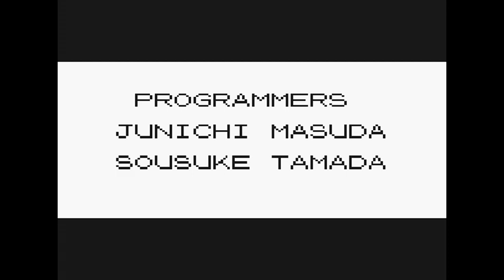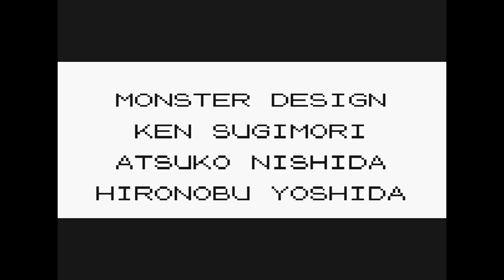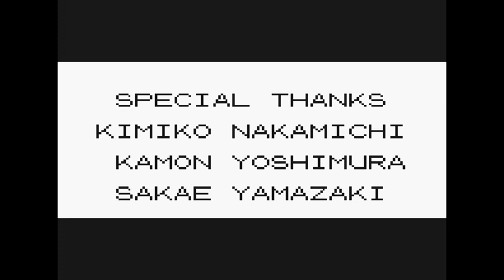Let's Play: Pokemon Yellow Walkthrough Part 57 - Pokemon Master! End Game Credits!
Part 57 of the Pokemon Yellow Walkthrough for the Gameboy Color! This will be a blast! I will be naming the Pokemon YOU CHOOSE as yourselves so have at it! ;) But you have to remain active in the community, that means commenting so I know you're still around :D

This was my favourite of the first 3 games (and I liked it more than Sliver and Gold which I found were pretty dull). Having Pikachu follow me around is pretty cool, I hope they take that idea and expand upon it in future installments. How cool would it be to have Snorlax follow you around everywhere you go? That would be cool!

The list of Pokemon in Pokemon Yellow:

001 Bulbasaur
002 Ivysaur
003 Venusaur
004 Charmander
005 Charmeleon
006 Charizard
007 Squirtle
008 Wartortle
009 Blastoise
010 Caterpie
011 Metapod
012 Butterfree
013 Weedle
014 Kakuna
015 Beedrill
016 Pidgey
017 Pidgeotto
018 Pidgeot
019 Rattata
020 Raticate
021 Spearow
022 Fearow
023 Ekans
024 Arbok
025 Pikachu
026 Raichu
027 Sandshrew
028 Sandslash
029 Nidoran♀
030 Nidorina
031 Nidoqueen
032 Nidoran♂
033 Nidorino
034 Nidoking
035 Clefairy
036 Clefable
037 Vulpix
038 Ninetales
039 Jigglypuff
040 Wigglytuff
041 Zubat
042 Golbat
043 Oddish
044 Gloom
045 Vileplume
046 Paras
047 Parasect
048 Venonat
049 Venomoth
050 Diglett
051 Dugtrio
052 Meowth
053 Persian
054 Psyduck
055 Golduck
056 Mankey
057 Primeape
058 Growlithe
059 Arcanine
060 Poliwag
061 Poliwhirl
062 Poliwrath
063 Abra
064 Kadabra
065 Alakazam
066 Machop
067 Machoke
068 Machamp
069 Bellsprout
070 Weepinbell
071 Victreebel
072 Tentacool
073 Tentacruel
074 Geodude
075 Graveler
076 Golem
077 Ponyta
078 Rapidash
079 Slowpoke
080 Slowbro
081 Magnemite
082 Magneton
083 Farfetch'd
084 Doduo
085 Dodrio
086 Seel
087 Dewgong
088 Grimer
089 Muk
090 Shellder
091 Cloyster
092 Gastly
093 Haunter
094 Gengar
095 Onix I
096 Drowzee
097 Hypno
098 Krabby
099 Kingler
100 Voltorb
101 Electrode
102 Exeggcute
103 Exeggutor
104 Cubone
105 Marowak
106 Hitmonlee
107 Hitmonchan
108 Lickitung
109 Koffing
110 Weezing
111 Rhyhorn
112 Rhydon
113 Chansey
114 Tangela
115 Kangaskhan
116 Horsea
117 Seadra
118 Goldeen
119 Seaking
120 Staryu
121 Starmie
122 Mr. Mime
123 Scyther
124 Jynx
125 Electabuzz
126 Magmar
127 Pinsir
128 Tauros
129 Magikarp
130 Gyarados
131 Lapras
132 Ditto
133 Eevee
134 Vaporeon
135 Jolteon
136 Flareon
137 Porygon
138 Omanyte
139 Omastar
140 Kabuto
141 Kabutops
142 Aerodactyl
143 Snorlax
144 Articuno
145 Zapdos
146 Moltres
147 Dratini
148 Dragonair
149 Dragonite
150 Mewtwo